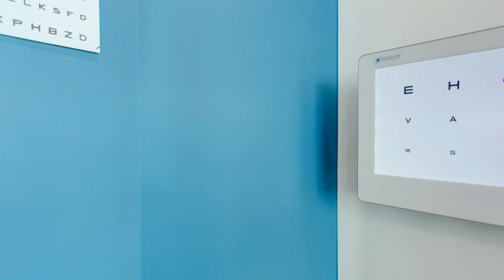Vidéo Presentation NETLOOKS Metz